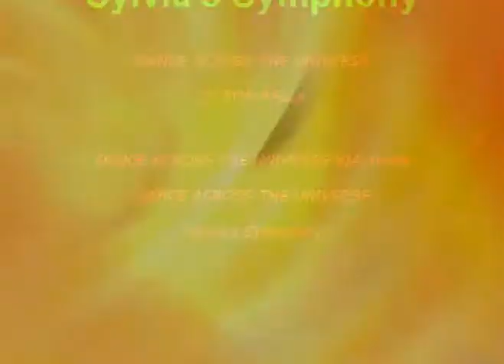Sylvia's Symphony.mpg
Year 2010
New Dance Club Techno, Trance House Music tracks DJ Since 1974 My first turntables did not have speed control.Some of my Clubs we're Penrods Long Island NY, Soap Factory NJ,Xenon's NYC,Electric Circus NYC,.D'Jais Belmar NJ,.Close Encounters NJ Currently Producing own Dance Club Techno Trance House Club Tracks Electronica..